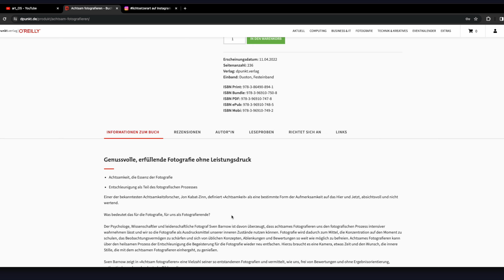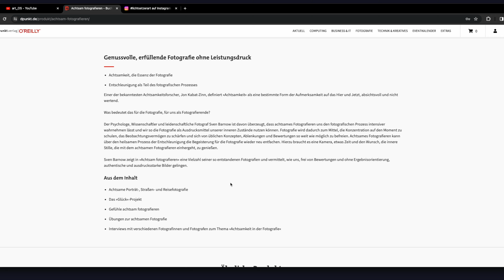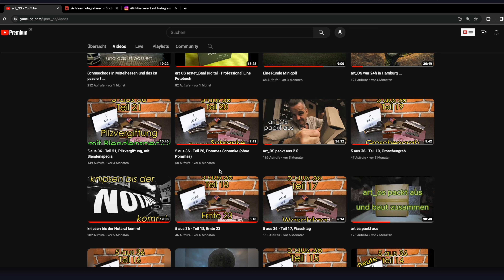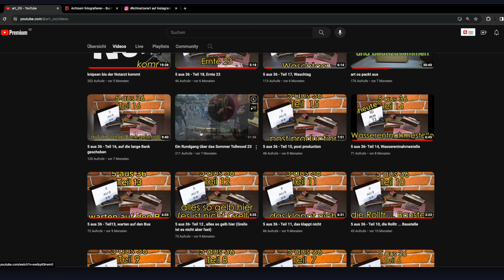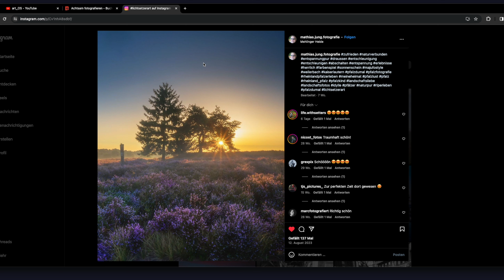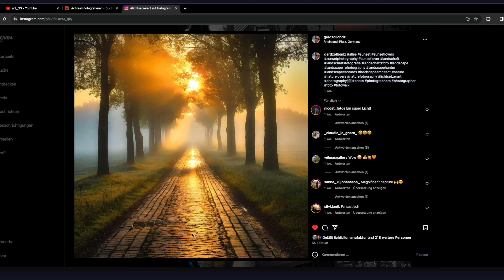Lichtblick März - Der Sinn der Fotografie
Moin Lichtsetzer,

die neue Ausgabe vom Lichtblick ist da. Sinn der Fotografie

Instagram Kanäle der Bilder:

 / mathias.jung.fotografie

 / gerdzollondz

 / schmiddis_vlogs

Buch des Monats

Du möchtest mich unterstützen mit einem Kaffee?

Meine Technik Ausstattung die ich verwende:
Kamera:
Sony A6000
Sony A6400
Sony A6700
Ricoh GR IIIx

Vlogging:
Insta 360 X3
Insta 360 GO3
DJI Pocket 3
DJI Pocket 2
DJI Action 3
DJI MIC

Zubehör :
Halterung POV
Stativ C-Rope

Videoschnitt :
Software Final Cut

Die Links hinter den Produkten sind aus dem Amazon Partnerprogramm, dass heißt kauft Ihr über diesen Link, zahlt Ihr nicht mehr. Ich bekomme aber eine kleine Provision, damit kann ich dann die Kosten des Kanals decken. Vielen Dank

License Owner - Thorsten Brändle